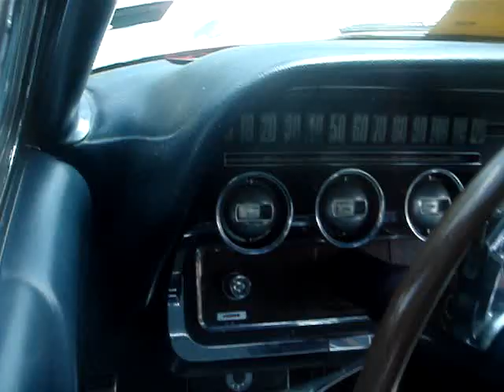1966 FORD THUNDERBIRD HARDTOP - FAMILY OWNED SINCE NEW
The '66 Thunderbirds came in four forms : a Town Hardtop coupe, hardtop coupe, convertible coupe and this Landau hardtop coupe.  This would be the last year that a Thunderbird came in a convertible.  New full - width taillamps with a loop bumper was a new feature and cruise control was ensconced within the steering wheel - a new option.  Other options  were leather This Landau hardtop coupe is one of 35,105 sold this year with a base price of $ 4,584.  Two V8 engines were available : a 390 with 315 horses or a 428 with 345 horses.  This Thunderbird was bought new and lovingly preserved.  Now the original owner's son cherishes it and shows it off.  An original survivor in pristene condition.